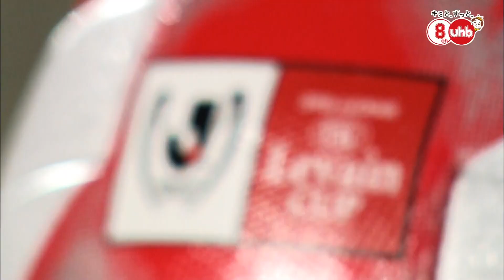2019JリーグYBCルヴァンカップフジテレビ系列全国生中継